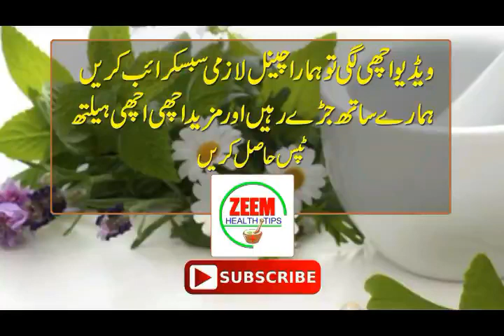pan ka pta aur maza